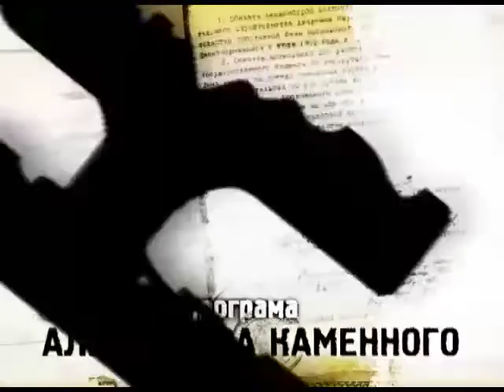Программа "КПП" от 16.06.2017